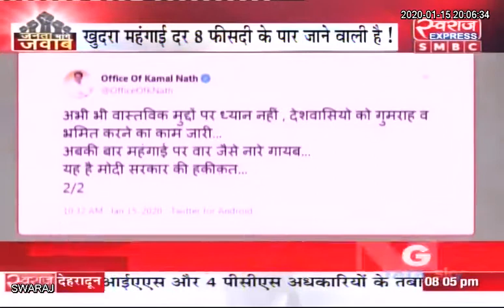जनता मांगे जवाब... बढ़ती बेरोजगारी के बीच कमरतोड़ महगाई !